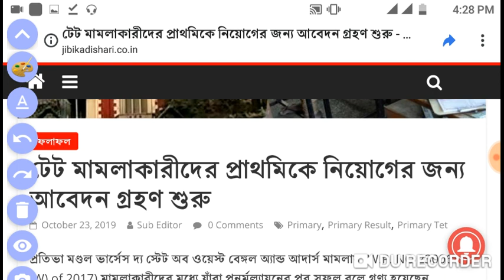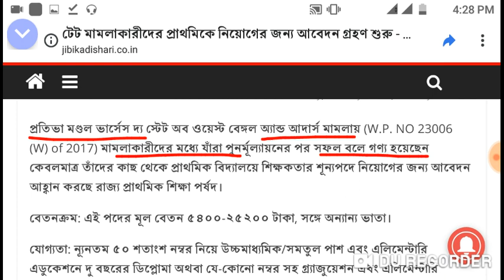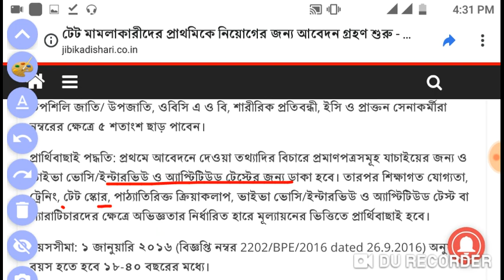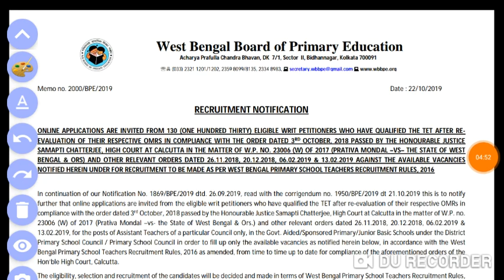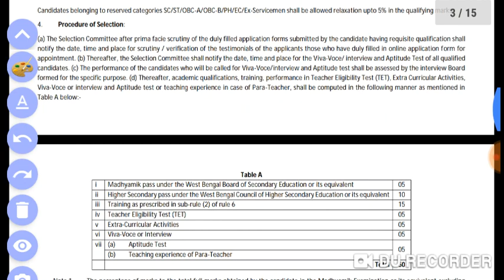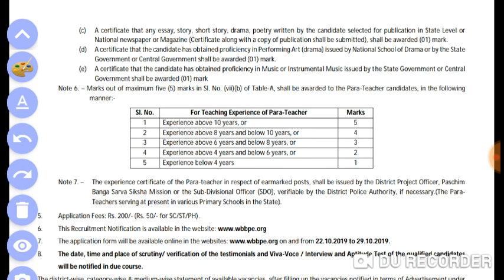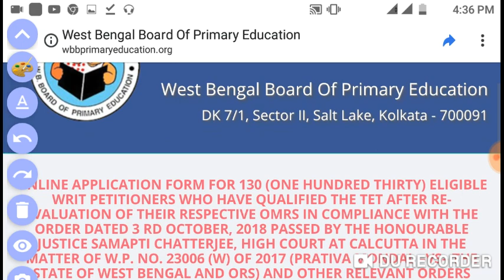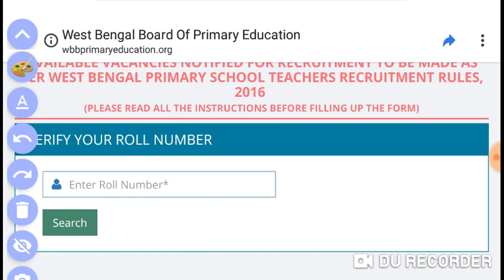টেট মামলাকারীদের online আবেদন শুরু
টেট মামলা কারীরা online আবেদন কিভাবে করবেন দেখে নিন, ডিটেলস